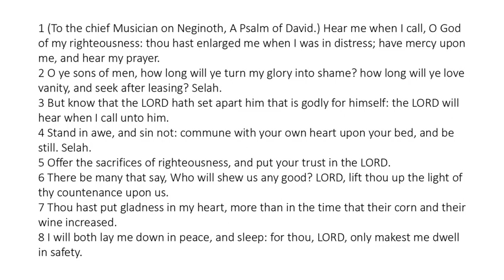Psalm 4 - King James Bible - Read Along Audio